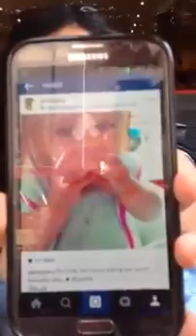เรียนต่อต่างประเทศ สัมภาษณ์น้องบุ๋ม ทำงาน Part time เลี้ยงเด็ก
Study Plus ศูนย์แนะแนวเรียนต่อต่างประเทศและทุนเรียนต่อต่างประเทศ